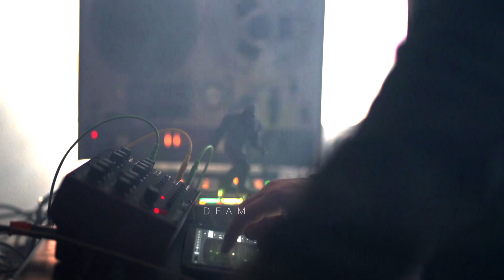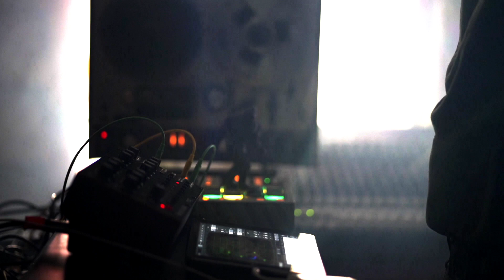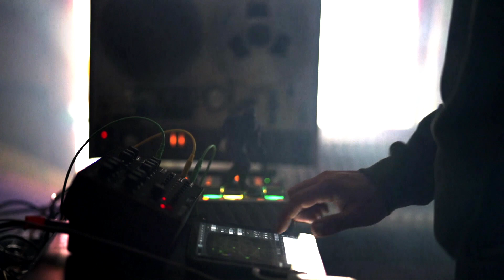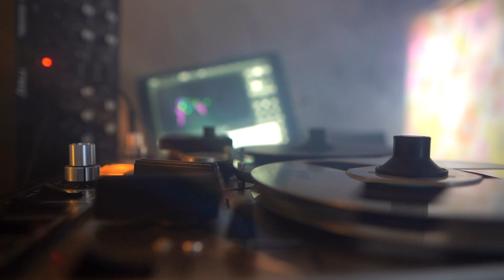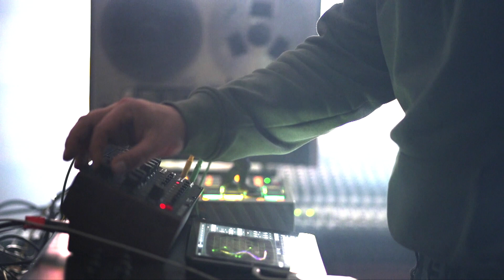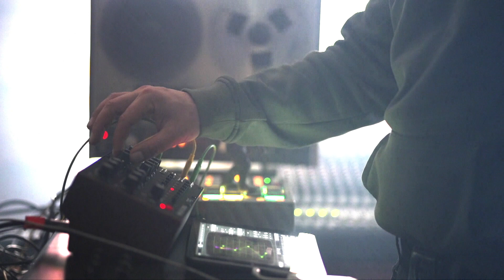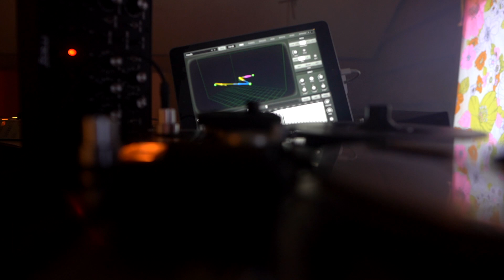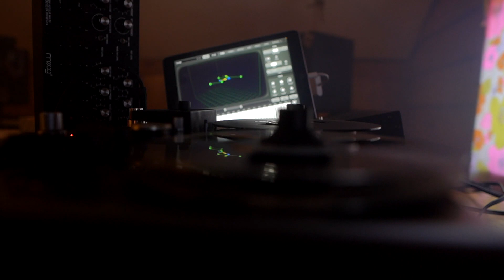Analog Acid Trip ( Without the acid )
Animoog Z + DFAM + MPC One recorded to tape

I have been having fun wrapping my little brain around the Animoog Z app. I decided to record it along with a DFAM straight to tape. So there is a bit of tape delay.